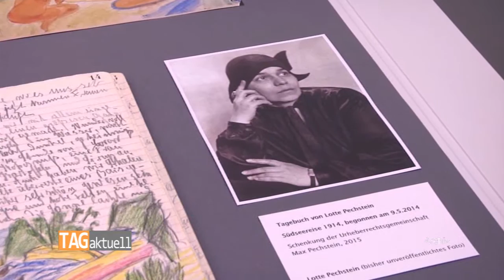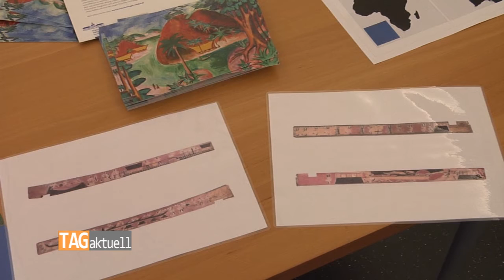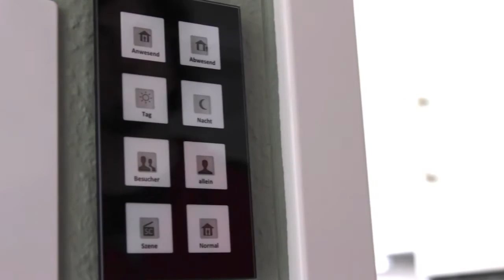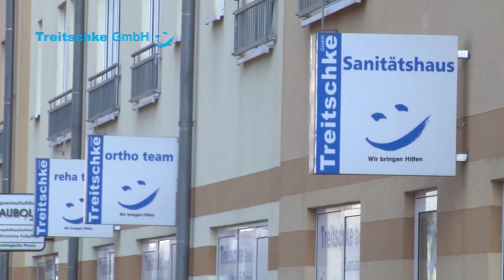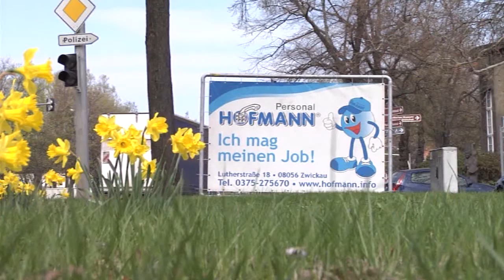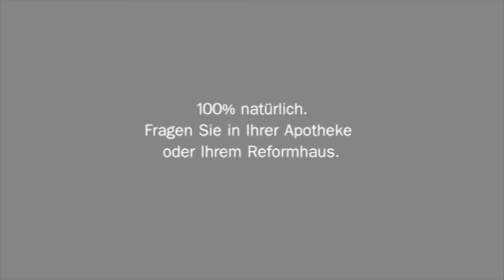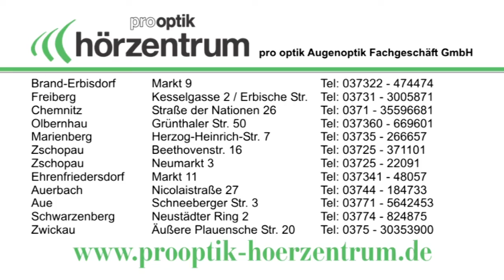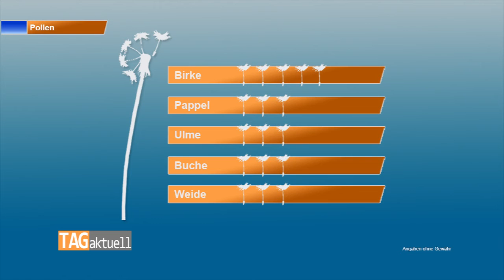TAGaktuell vom 21.04.2016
Themen:
- Kunstsammlungen können von Südsee träumen
- Kita Anne Frank macht Platz für mehr Bewegung
- Studiogespräch ENERO zu Newscomer Night